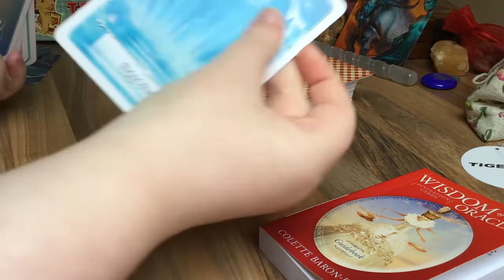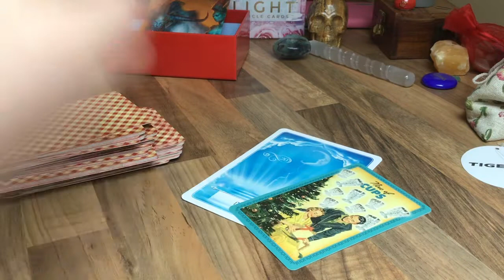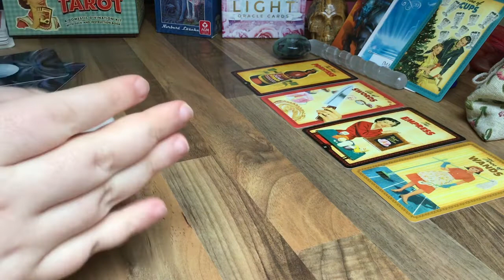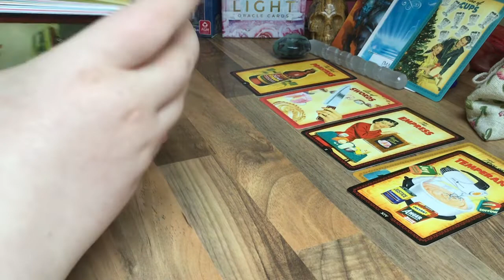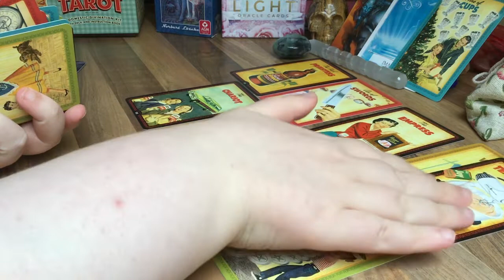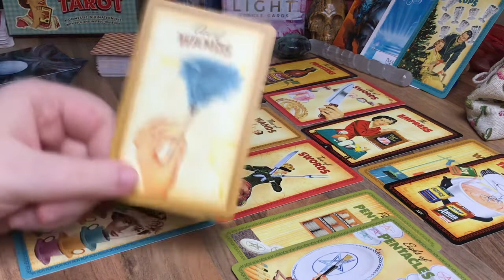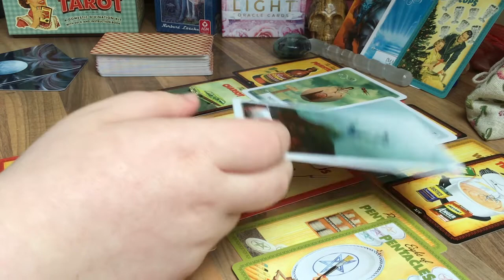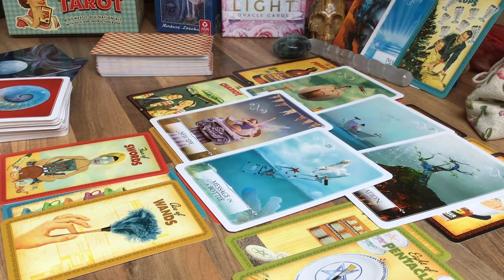♉️ TAURUS JUNE 2019 READING- JUNE 1ST-JUNE 30TH 2019♉️